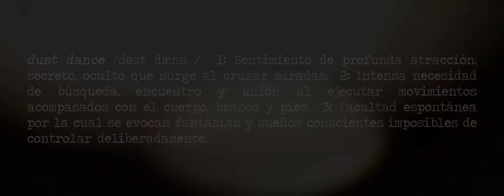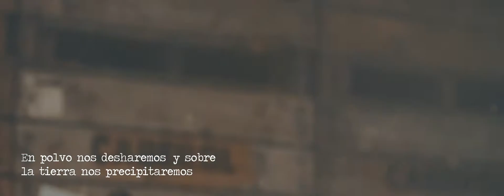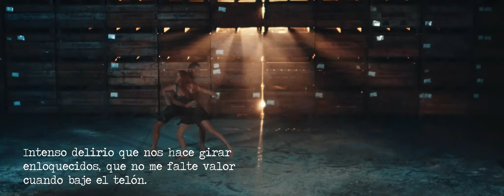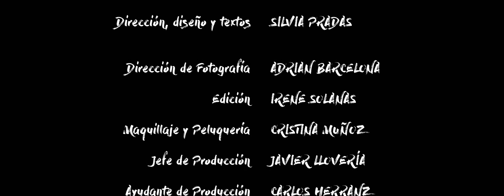Dust Dance // Vídeo Experimental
Una pareja experimenta el sentimiento más profundo que existe, el amor, fundiéndose en un intenso baile del que no pueden escapar.

Selecciones:
Festival De Cortometrajes K-lidoscopi, España (18 oct '17)
Maldito Festival De Videopoesía, España (26 oct '17)
Fiff-filmstrip International Film Festival, Rumanía (10 dic '17)
Fincortex - Festival Internacional De Cortometrajes Experimentales, Colombia (27 dic '17)
Falcon International Film Festival, Inglaterra marzo 2018